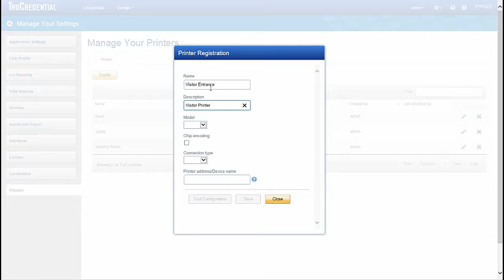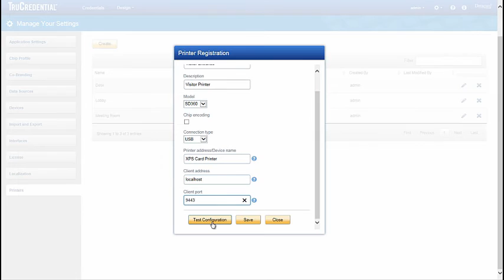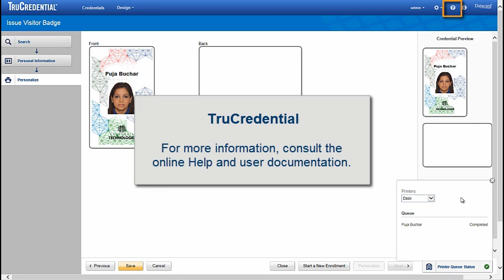Datacard® TruCredential™ Software Suite - Printer Set Up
Learn about Settings and how to add a printer. Learn about the available fields and connection types as well as necessary drivers. See how the printer setup corresponds with the Personalize step.